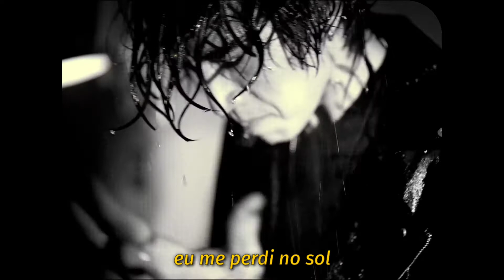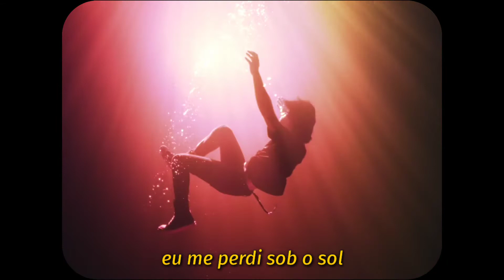DPR IAN - No Silhouette (tradução) FMV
DPR IAN - No Silhouette
[LEGENDADO] Tradução Letra em Português

lyrics/letra:

No silhouette
No silhouette
No silhouette
No silhouette
I lost
I lost
No silhouette
I lost
I lost
No silhouette
I lost myself
I lost
No silhouette
I lost myself
I lost
No silhouette
I lost
(This is the end)
I lost
I lost

I lost myself in the sun

I lost myself under the sun
I got too close
And now I’m burning (burning down)

I lost myself in
(The end)